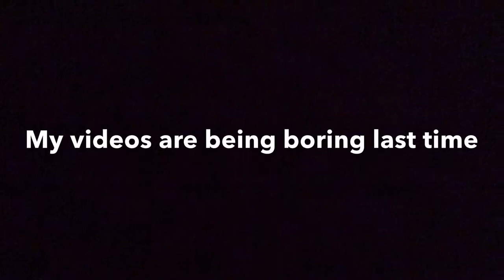Blitz Brigade - The leveler Premium Gameplay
Some of best NO copyright song channel 😉

Bye 👋